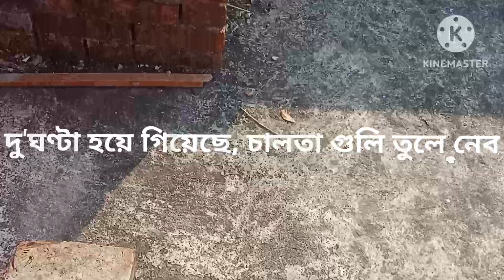টক ঝাল মিষ্টি চালতার আচারের রেসিপি ঘরোয়া ভাবে বানানো ।chaltar_achar